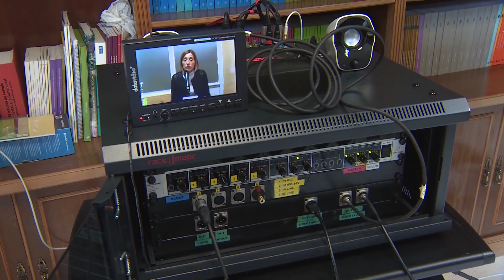Aragonès propone un Govern de ERC en solitario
El vicepresidente de la Generalitat en funciones y candidato de ERC a la Presidencia, Pere Aragonès, ha propuesto este sábado un Govern en minoría sin Junts "con el compromiso de seguir trabajando para restablecer consensos y acuerdos" con los partidos independentistas del Parlament.  En rueda de prensa telemática después de la reunión ejecutiva nacional del partido, Aragonès ha explicado que esta decisión permitirá seguir negociando evitando la presión de una eventual repetición electoral y ha abogado por "incorporar, si así lo quieren, las formaciones que faciliten la investidura".
(Fuente: Europa Press / ERC)